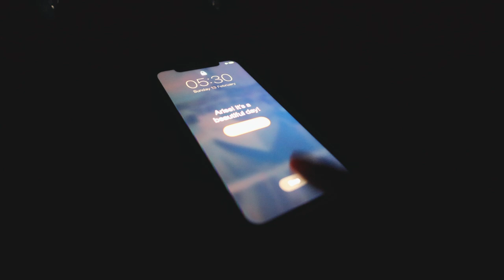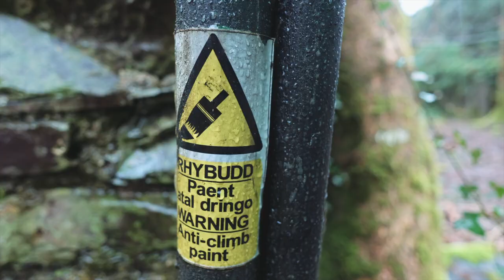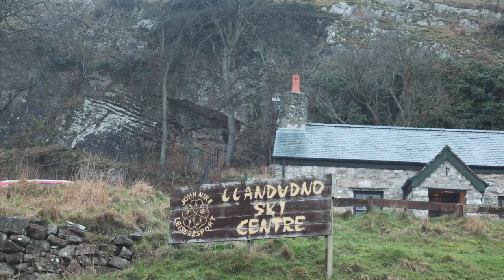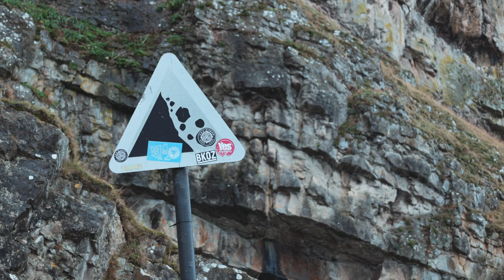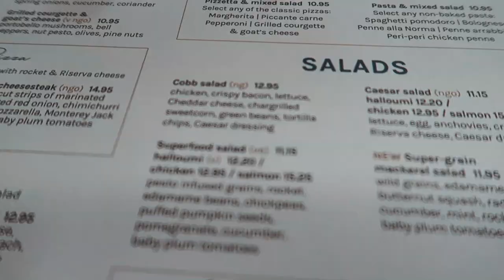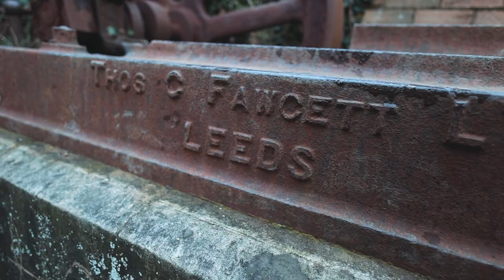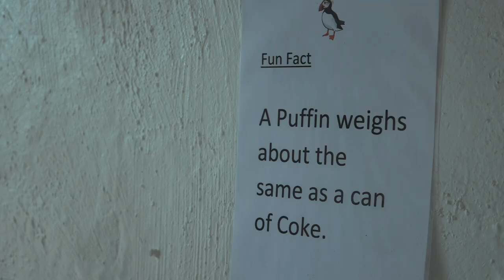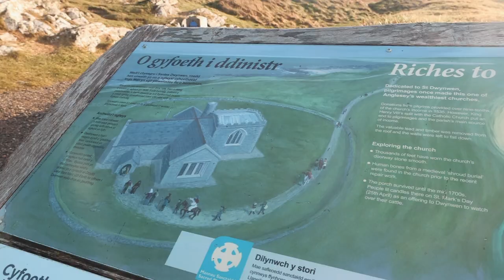Adventuring around Anglesey and North Wales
Buckle up everyone, it’s adventure time 😉 Zach and I head up North to Llandudno for a few nights. We waste no time and head first to a blue lagoon but we seemed to have planned the trip in the stormiest time of the year so we had to scrap the hike we wanted to do. However, instead we head 10 minutes South to Dorothea Quarry- as beautiful as it was, we were made to feel quite unwelcome by some divers, as being soaking wet and cold was a little demoralising! So we decided to cheer ourselves up with a climb at the Indy Climbing gym. So much fun!

Next, we head to Llandudno (where we were staying) and explore Elephant cave- and then pigeon cave (oh wait- we didn’t actually make it there- but it was for a really cool reason, you will have to watch to see why we couldn’t this day…)

The next day, we wake up bright and early, brush off the slight hangover and head into Anglesey, the little island in the North West corner of Wales known for its beautiful beaches and ancient sites. We first head to Porth Wen brickworks- a remote wild spot which is a beautiful snapshot of history. We then head round to Holyhead mountain and explore South Stack and Elins tower- despite the super high winds (and steps!) this was an incredible spot and well worth the visit.

Finally, we headed to Newborough Beach and Reserve. This was my personal favourite and after we walked to the end of Llandwyn island, a tidal island which is home to the church celebrating the Patron Saint of Love (pure coincidence that it was Valentine’s Day when we visited), we enjoyed a beautiful pink and purple sunset on the beach before heading back to the hotel.

What a trip! It’s memories like these which we will hold so close to our hearts when we leave Wales.

B x

THE KIT I USE:
Big Camera
Art Lens
Small Camera
Small Tripod
Big Tripod